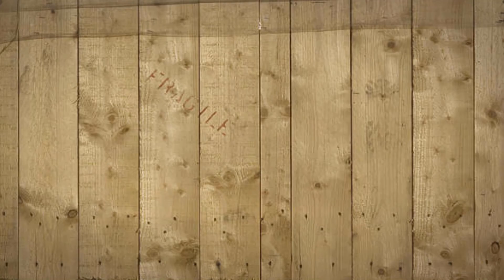StageIT - Jason Manns - Quarantune Tuesday 65.2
06/01/21

If you join before July 1, 2021, you will be entered into the draw for one of the beautiful items from Tante Frutsel. If you want to browse her other items, visit her shoppe

1. Don’t Think Twice, It’s Alright – Bob Dylan 00:21
2. Freedom of the Road – Martin Sexton 06:40
3. Yellow – Coldplay 10:04
4. Ophelia – The Band 15:41
5. On the Road Again – Willie Nelson 19:33
6. Lollygag/Quarantine Song 22:17
7. Move 26:53
8. Who’s Loving You – The Miracles 30:15
9. Tracks of My Tears – The Miracles 37:22
10. Gavin’s Song – Marc Broussard 40:53
11. Hang Me, Oh Hang Me – Oscar Isaac :45
12. Good Ol’ Boys – Willie Nelson :48
13. In Your Eyes 46:46
14. New York State of Mind – Billie Joel
15. Valerie – Amy Winehouse 49:37